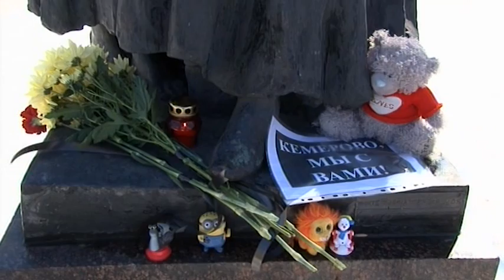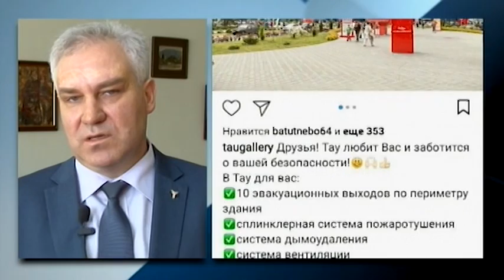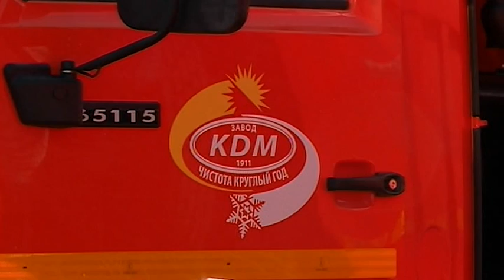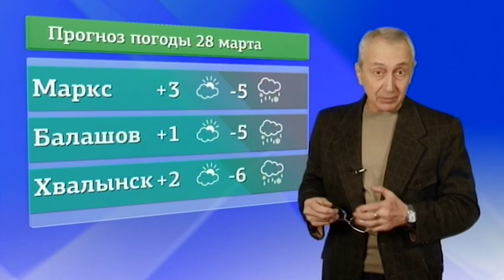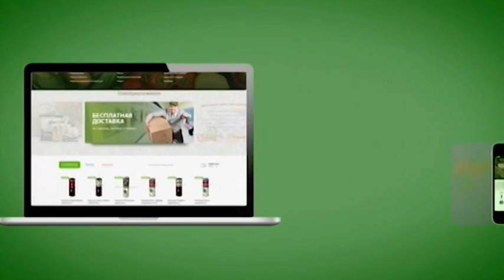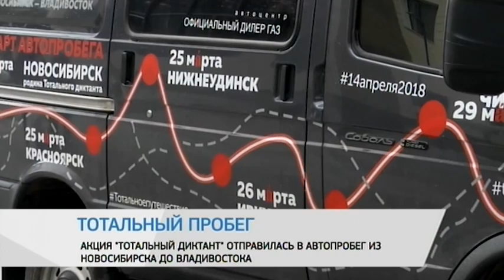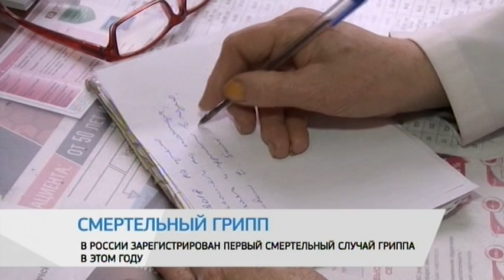Саратов Сегодня — 27 марта 2018